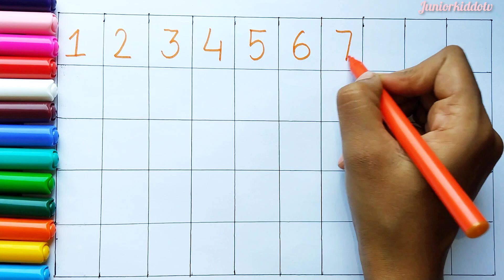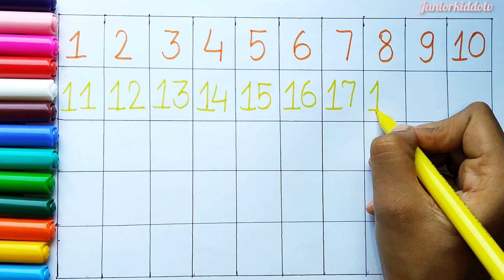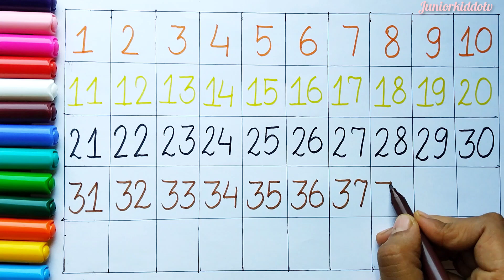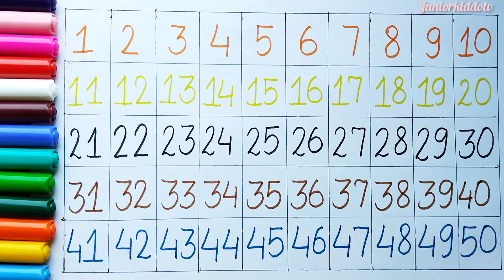Learn Counting 1to 100 | 123 numbers | one two three | 1 से 100 तक गिनती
Learn Counting 1to 100 | 123 numbers | one two three | 1 से 100 तक गिनती | 1 to 100 ginti
#1,2,3
baccho ke liye learning videos
kids song
ए टू जेड
ए फॉर एप्पल बी फॉर बॉल
ए बी सी डी जेड तक
kids song
1to10 numbers
1to1 00counting
गिनती पहाड़ा
गिनती 1से 100
online kids study
हिंदी व्यंजन वर्ण
ka kha
jka kha ga gha padhai
ka kha ga gha study
कसेकबूतर खसेखरगोश
हिंदी व्यंजन बच्चो
बच्चो को हिंदी वर्णमाला सिखाए
hindi alphabet
kids video
learn alphabet
hindi varnamala
अ आ इ ई उ ऊ ऋ ए ऐ ओ
learn aseanar
baccho ko ginti video sikhaye ,ginti baccho ke liye, numbers 1to100,gintipahada, counting numbers,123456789, learn counting numbers, counting video,ginti video